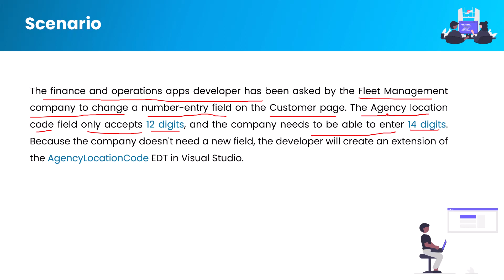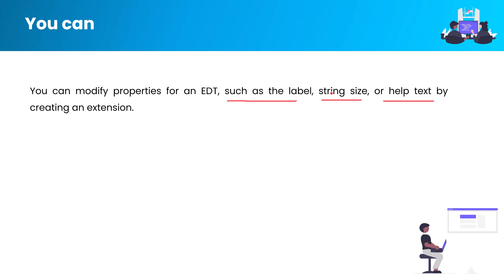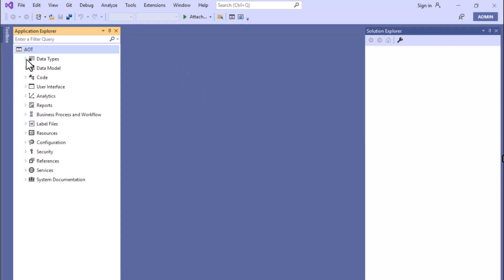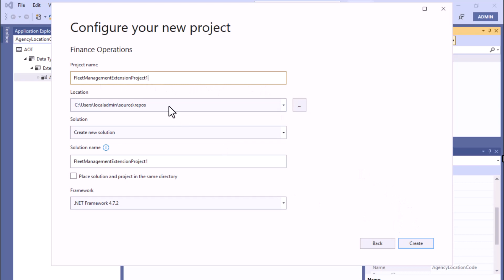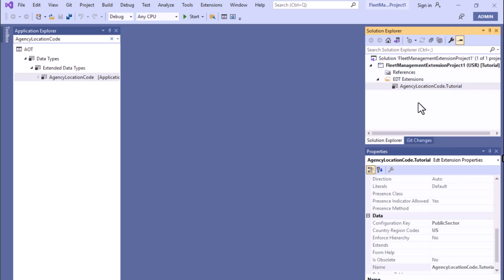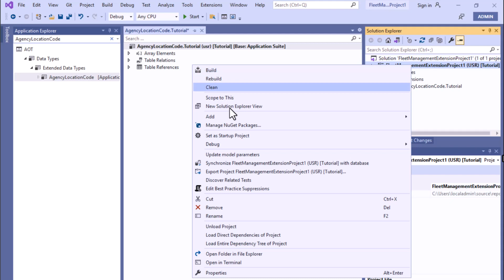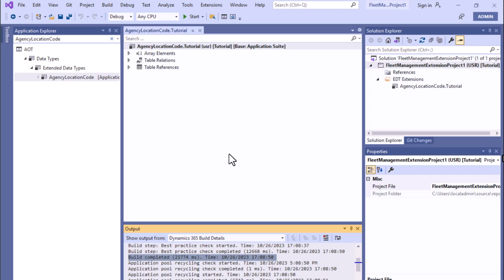How to Extend an EDT - D365 Finance and Operations training videos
Learn how to extend an Extended Data Type (EDT) in Dynamics 365 Finance and Operations (D365 F&O). Follow our step-by-step guide to effectively modify and customize EDTs to suit your specific business requirements and data management needs.